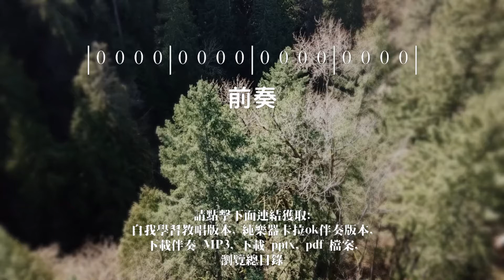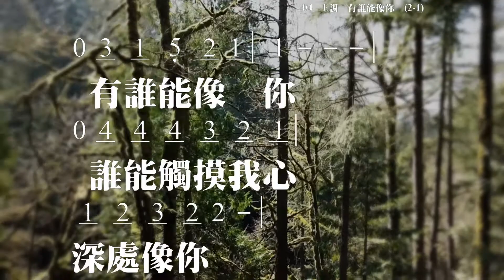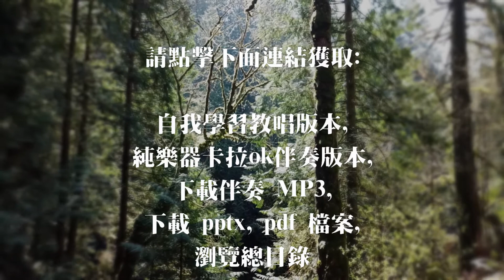有誰能像你 There is none like you 翻譯: 盛曉玫 教唱版 簡譜 中文字幕 人聲演唱 寇佳踪 John Kou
有誰能像你 There is none like you
歌詞翻譯: 盛曉玫

有誰能像祢
誰能觸摸我心深處像祢
天涯海角用我一生尋覓
找不到 有誰能像祢

☆聲明：

1、歌曲版權屬原作者所有
2、本影片不擁有歌曲版權
3、本影片非推廣商品製作
4、支持創作者請購原版CD